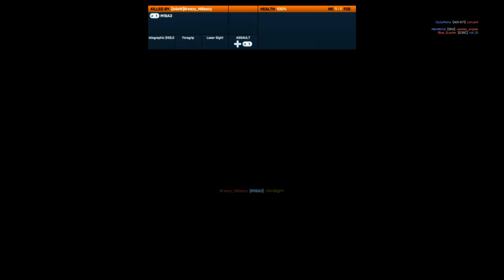Battlefield 3 Domination Scrapmetal F2000 Gameplay